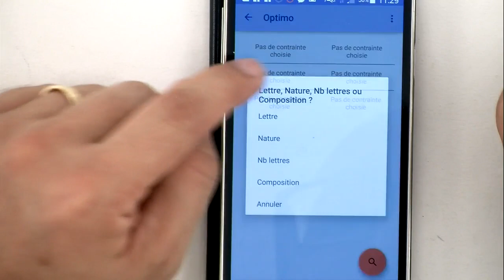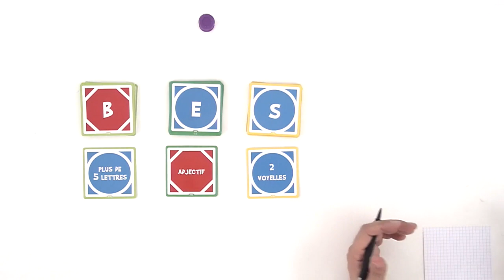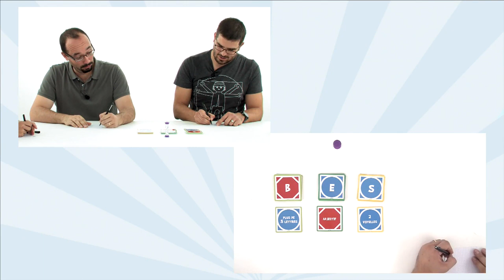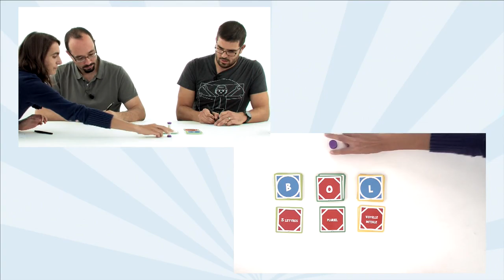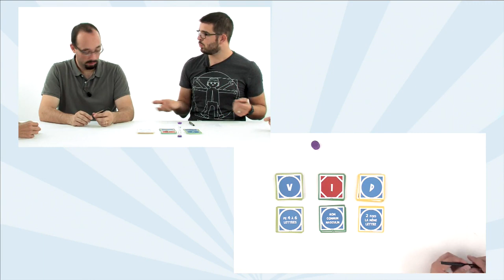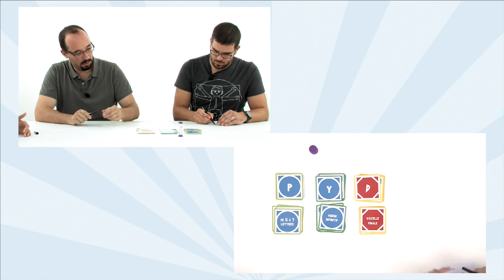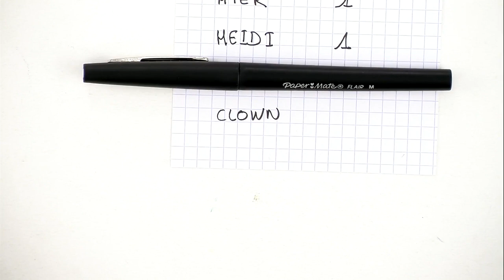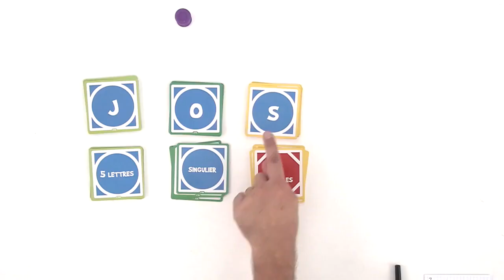Optimo, de le comment ça marche ?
"Optimo" est un jeu de lettres , et nous avons reçu l'auteur qui est venu nous expliquer les mécaniques de son jeu.